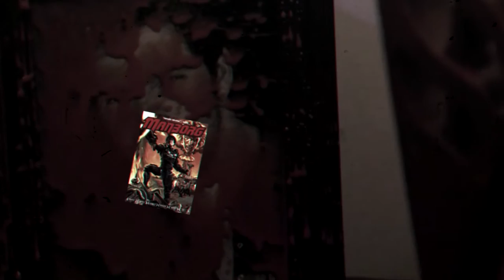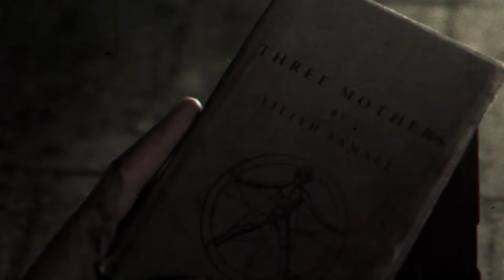"Монтажер". Пародия на джалло. Кинорецензия LFTL